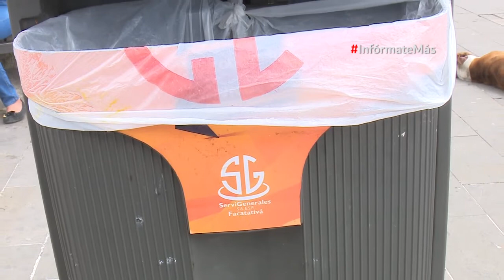InfórmateMás ServiGenerales chiclechallenge